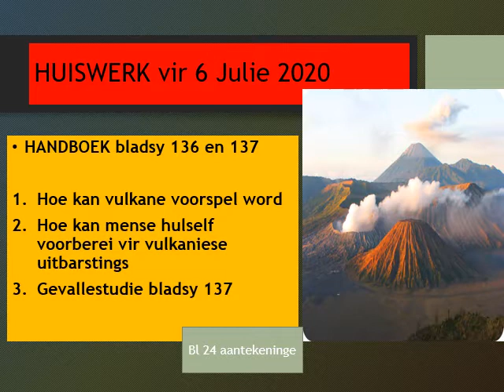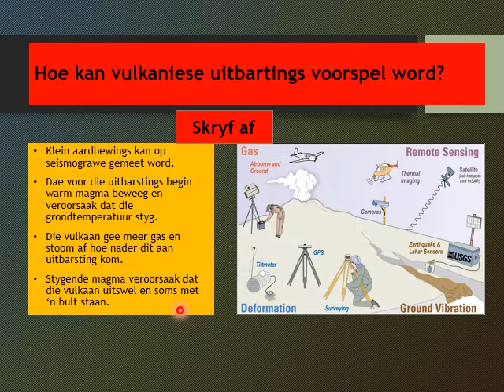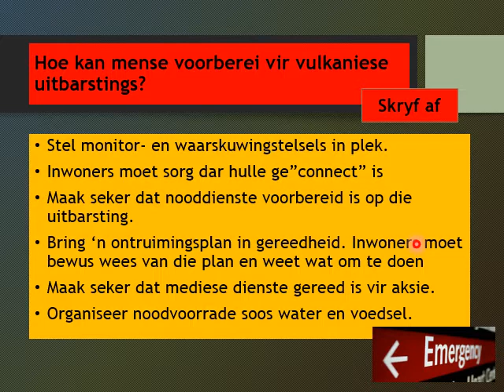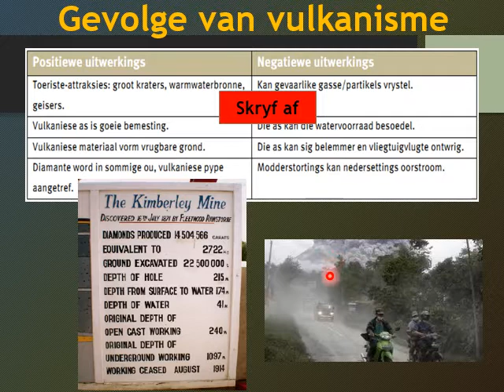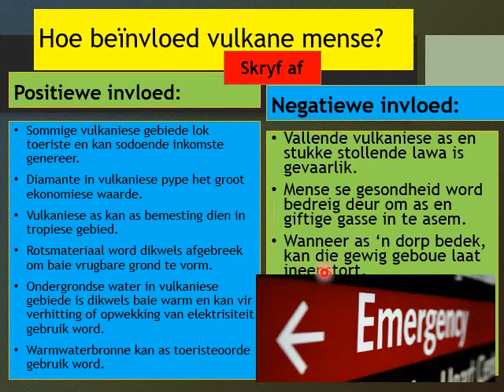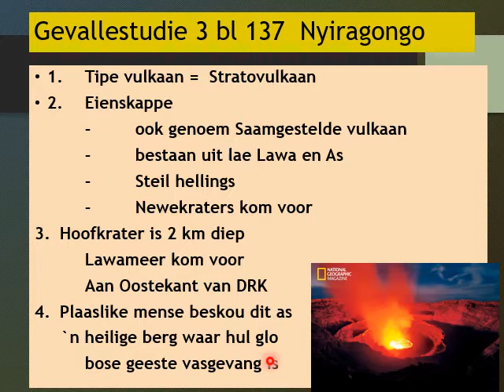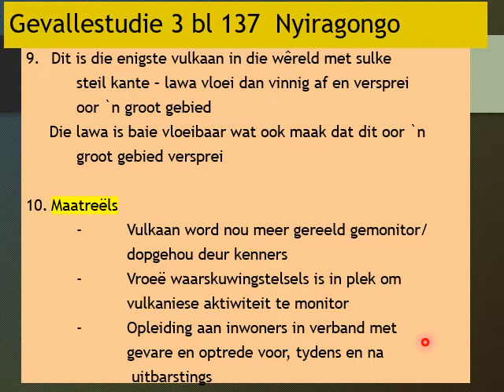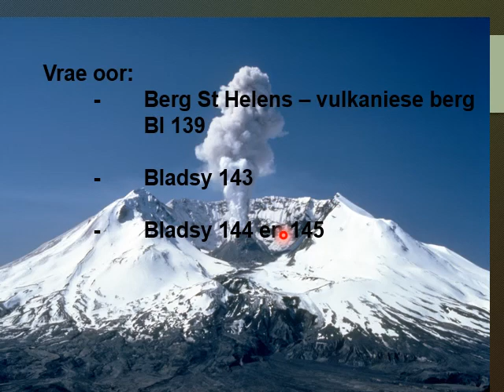GEOGRAFIE GRAAD 10: 08 Julie 2020 - periode 6 (08106)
08 Julie 2020 om 10:30 - 10:55
Onderwyser: Me S Herman
Kode: 08106